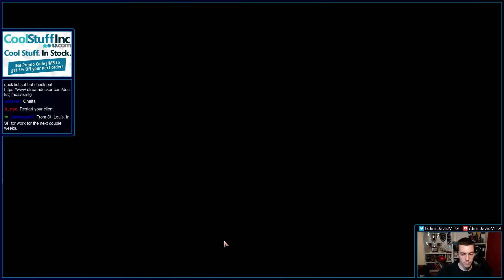Join Me, And Together We Can Rule The Standard Format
WAR OF THE SPARK IS HERE!

And we're taking our first stab at it! We brewed up ten War of the Spark Standard decks, ranging from total brews to archetype updates, and ran em through MTG Arena for the first time. Reminder that these are all first drafts and this is the expiration process of a new format. Copy card for card at your own risk!

There is a partner article to these ten decks on CoolStuffInc.com that goes over every deck list and my thoughts on each deck's potential going forward:

Simic Nexus

4 Opt
4 Growth Spiral
4 Search for Azcanta
4 Root Snare
1 Sinister Sabotage
4 Wilderness Reclamation
4 Chemister's Insight
3 Tamiyo, Collector of Tales
1 Commence the Endgame
4 Nexus of Fate
5 Island
6 Forest
3 Memorial to Genius
3 Blast Zone
4 Hinterland Harbor
4 Breeding Pool
2 Blink of an Eye

 Sideboard
2 Kraul Harpooner
3 Negate
3 Bond of Flourishing
1 Narset, Parter of Veils
2 Crushing Canopy
2 Murmuring Mystic
2 Biogenic Ooze

4 Opt (DAR) 60
4 Growth Spiral (RNA) 178
4 Search for Azcanta (XLN) 74
4 Root Snare (RNA) 137
1 Sinister Sabotage (GRN) 54
4 Wilderness Reclamation (RNA) 149
4 Chemister's Insight (GRN) 32
3 Tamiyo, Collector of Tales (WAR) 220
1 Commence the Endgame (WAR) 45
4 Nexus of Fate (M19) 306
5 Island (RIX) 193
6 Forest (RIX) 196
3 Memorial to Genius (DAR) 243
3 Blast Zone (WAR) 244
4 Hinterland Harbor (DAR) 240
4 Breeding Pool (RNA) 246
2 Blink of an Eye (DAR) 46

2 Kraul Harpooner (GRN) 136
3 Negate (RIX) 44
3 Bond of Flourishing (WAR) 155
1 Narset, Parter of Veils (WAR) 61
2 Crushing Canopy (XLN) 183
2 Murmuring Mystic (GRN) 45
2 Biogenic Ooze (RNA) 122